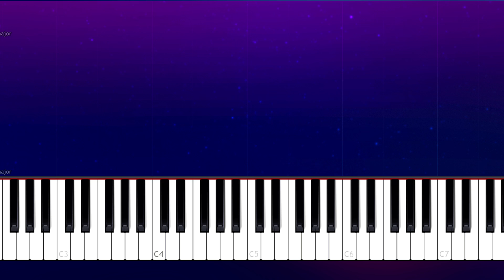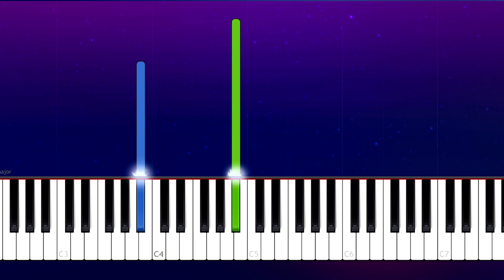Alec Benjamin - The Book Of You & I (Piano Tutorial)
How To Play Alec Benjamin - The Book Of You & I  (Piano Tutorial / Piano Lesson)